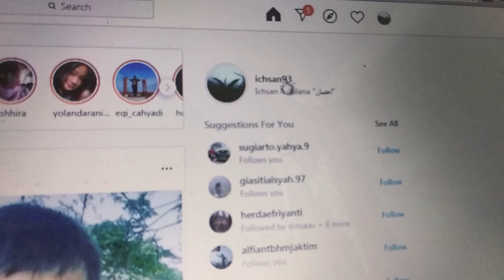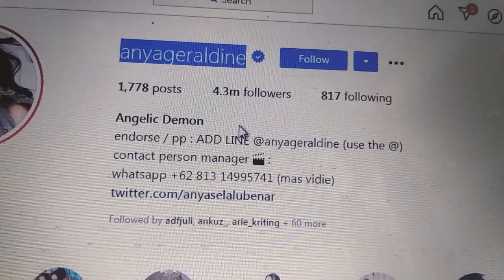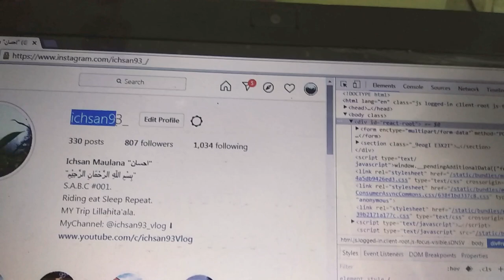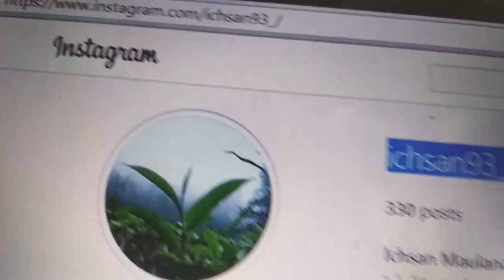TUTORIAL CARA BUAT CENTANG BIRU AKUN VERIFIKASI INSTAGRAM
1. Buka Laptop / komputer, kalo ga punya ke warnet karena harus pake laptop/komputer.
2. Buka Mozila firefox atau google crome
3. Buka website Instagram.com jangan buka website 21++ yeee.
4. Login kaya login instagram di Hp.
5. Cari salah satu Akun Instagram yg sudah ada cap stempel centang biru akun verifikasi, terserah dah akun siapa aja.
6. Blok namanya trus klik kanan klin inspect
7. Trus cari yg ada kata "Verified" trus di klik dan di blok trus copy.
8. Balik lagi ke profil ig kalean, trus blok nama lu, udah itu klik kanan klik inspect
9. Dan langsung aja di klik trus enter 2x langsung paste yg tadi udah di copy.
10 klik di sembarang tempat dan taraaaaaa.
Berhasil,.

SELAMAT MENCOBA kalo gagal berarti anda kurang beruntung. Wkwkwkwk  :D